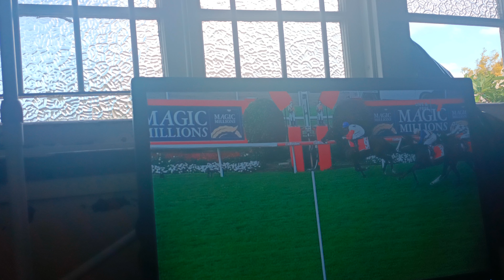Doomben Horse Racing Saturday December 2, 2023(3)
Here is one of a few videos of horse racing taking place at Doomben Racecourse as seen on BTQ 7.

Filmed on Saturday December 2, 2023